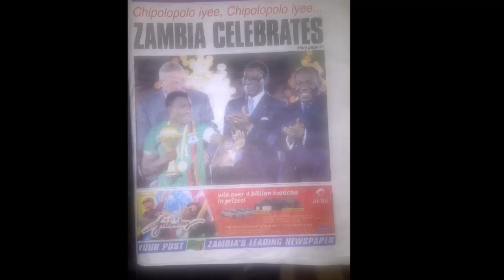Lazarus Tembo Kola Wagtail Zambia Music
Lazarus Tembo was one of Zambia's most popular singers. He was born in the Eastern province of Zambia, went blind at the age of eight, and eventually, under President Kaunda, became Zambia's Junior Minister of Culture.

A Zambian folk music award was named after him. He also supported the work of the Lusaka Nutrition Group, an organisation which was a precursor to the work of Makeni Ecumenical Centre, before 1971. A Zambian folk music award was named after him